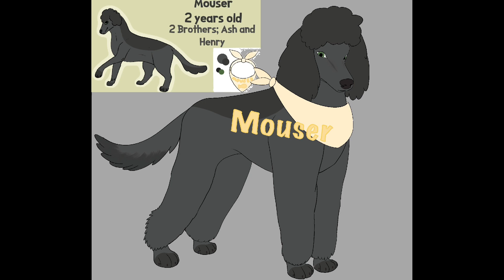Mutt & Mouser! Not my OC’s, please read the discription!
Hi guys! This was an art trade I did with @doodledogdrawings ! They drew my Rain-Silk OC from one of the Dragonsheep hybrid challenges I did, and now I’m drawing these two for them!💙